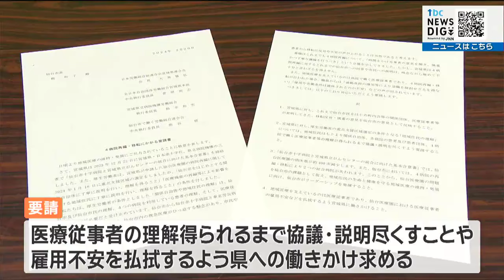「単純計算で600人の職員が雇用不安におびえている状況」県の4病院再編構想で労働団体が仙台市に要請 県に“雇用不安の払拭”を働きかけて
宮城県の仙台医療圏4病院再編構想について、20日、連合宮城などの労働組合が医療従事者の雇用不安を払拭するよう、県に働きかけることを仙台市に要請しました。仙台市に要請したのは連合宮城や自治労宮城県本部など4つの労働組合で、県立病院機構労働組合の鈴木和宏執行委員長らが仙台市の加藤邦治健康福祉局長に要請書を手渡しました。要請では、再編構想の対象となる病院で働く医療従事者の理解が得られるまで協議、説明を尽くすことや雇用不安を払拭するよう県に働きかけることを求めています。団体によりますと去年12月、統合に向けて県と基本合意を締結した仙台赤十字病院と県立がんセンターには医療従事者が合わせておよそ1200人いますが、統合した場合、半数程度が職を失うおそれがあるとして雇用不安を訴えているということです。自治労宮城県本部　菅原浩志中央執行委員長：
「一つの病院に統合されると単純計算で600人の職員が雇用不安におびえている状況。一方的に3者で合意がなされてしまった。それは、働く者をないがしろにしている行為」要請を受けた加藤局長は「働いている人が疑問、不安を持たないよう県に伝え、的確な対応を求める」と応じました。